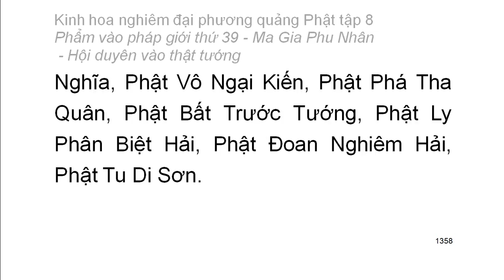Tập 8: Kinh hoa nghiêm: Phẩm vào pháp giới thứ 39 - Thiện Tài tham vấn 53 vị thiện tri thức